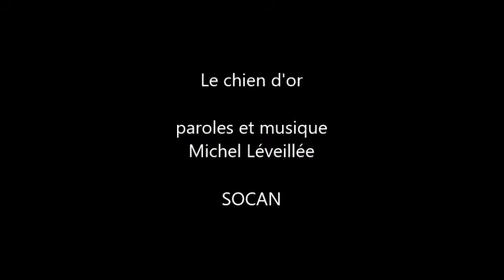Le chien d'or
paroles et musique Michel Léveillée
productions éditions LENDIMIL
Québec
SOCAN